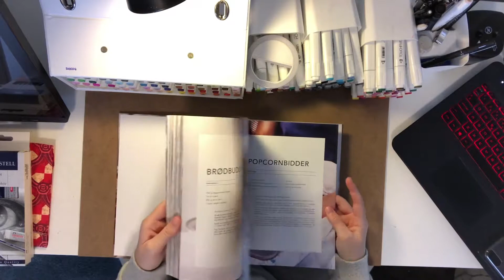What An Artist Got For Christmas